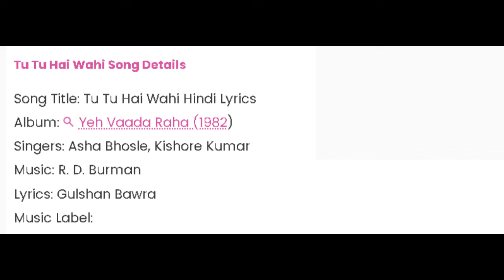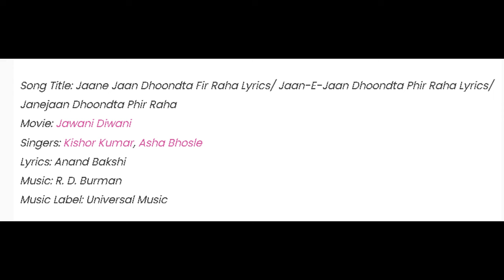Kishor Kumar-Asha Bhosle Top-10 Duet Songs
Koi humdum na raha,Mere mehboob qyamat hogi, Koi louta de mere beete huye din, Aa chal ke tujhe mai leke chalun, Teri duniya se hoke majboor, Geet gata hun main gungunata hun main, Admi jo kahta hai, Jo tum hasoge to duniya, dekha hai jindgi ko, tum bin jaun kahan, O mere dil ke chain, Tum bhi chalo hum bhi chale., Jane kya sochkar nahi gujra, Kahan tak ye man ko andhere chalenge